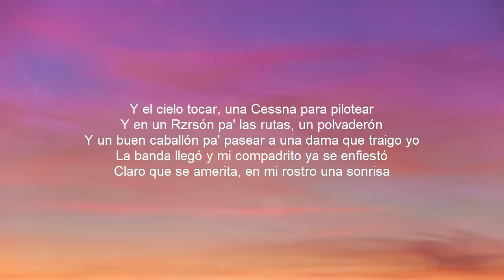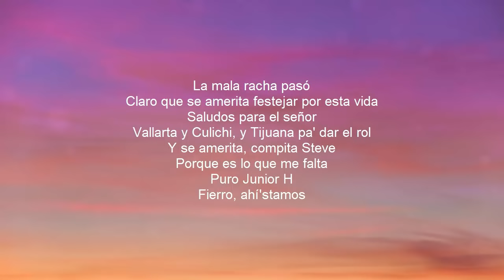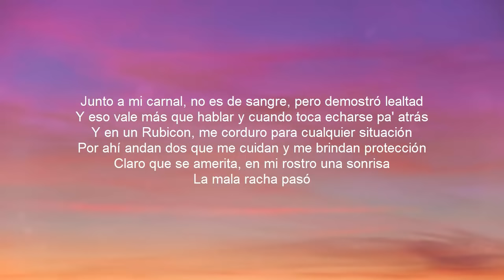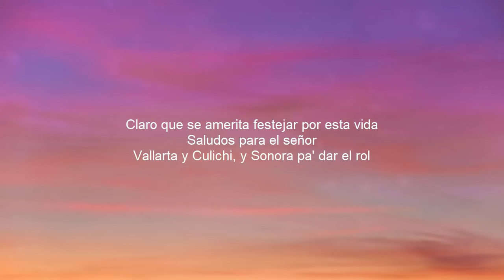junto a mi carnal junior h (letra)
junto a mi carnal no es de sangre pero demostro lealtad junior h